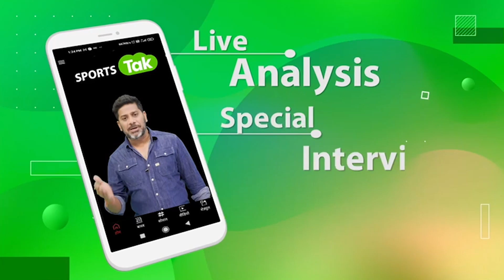Deepa Malik ने PM Modi और Sports Ministry से की Appeal, Suspension के फैसले को Reconsider करें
Deepa Malik appeals to PM Modi and Sports Ministry to reconsider their decision of PCI suspension.

Paralympics Committee of India suspended
PCI suspended by Sports ministry
SAI to form ad-hoc committee
Sports ministry suspends Paralympics Committe of India
Prime Minister Narendra Modi
PCI suspension
Paralympic Committee of India (PCI)
Paralympic Committee of India
Narendra Modi
Deepa Malik
2024 Paralympics
Vikrant Gupta
Sports Tak
Aaj Tak
Sports Tak
BCCI